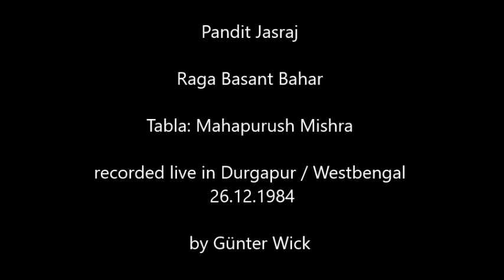Pandit Jasraj - "Mata Kalika" in Raga Adana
Pandit Jasraj - Vocal
Mahapurush Mishra - Tabla

recorded live in Durgapur / Westbengal
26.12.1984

I was fortunate enough to sit with the musicans right on the stage. So the recording was done acustically nearly without the influence of the amplifier system!